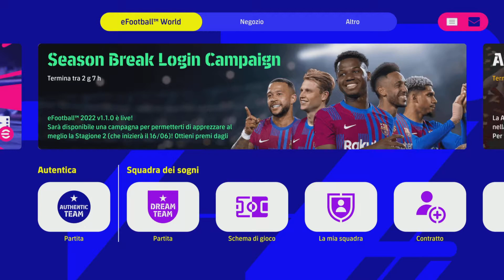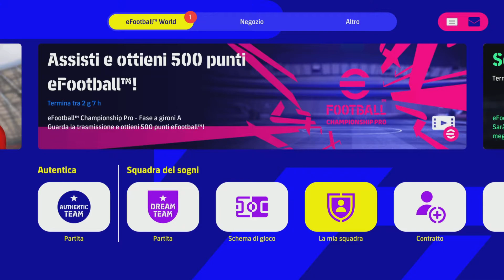eFootball 22 - Prendo "POGBAMM" e becco un ProPlayer di serie A. Super_ILO👏👏👏🔝🇮🇹